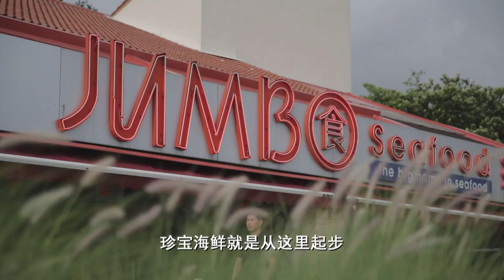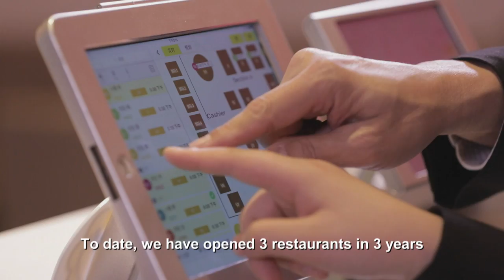The Tastes of JUMBO - 30th Anniversary Corporate Video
In honour of JUMBO Group's 30th Anniversary, we have created a special video commemorating our humble beginnings, and how far we have come - because 30 years of bonding people through food is truly worth celebrating.